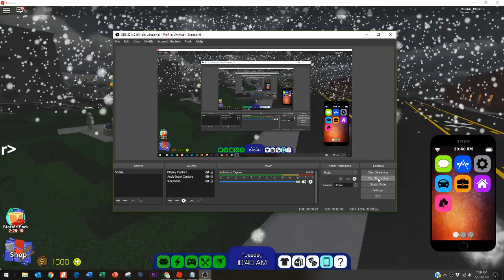25 INSANE 2019 ROCITIZENS CODES!! 100K+ MONEY